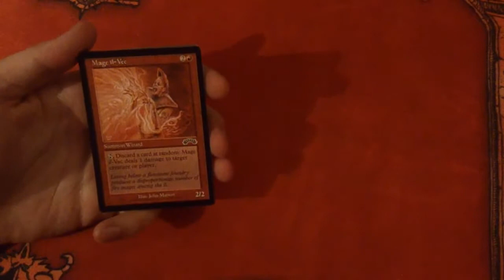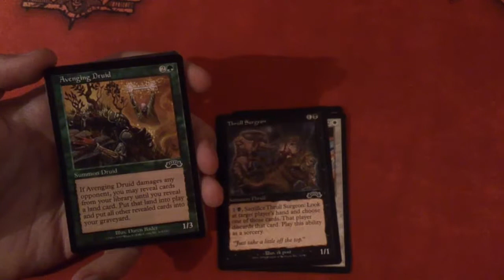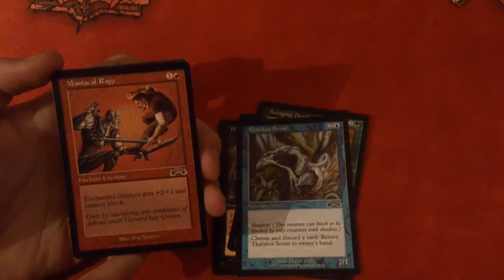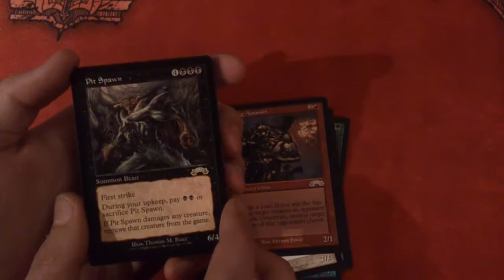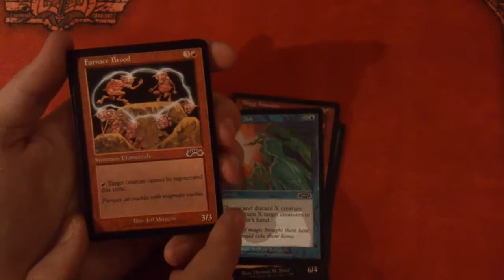Exodus - Booster 038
Letzter Booster aus Exodus, kriegen wir endlich was gutes?